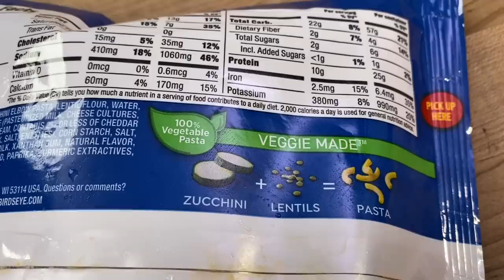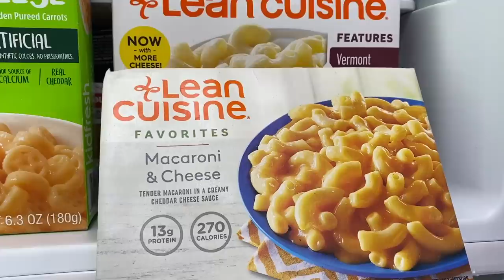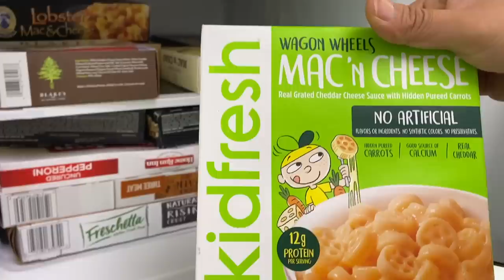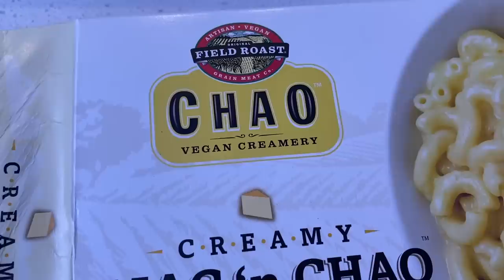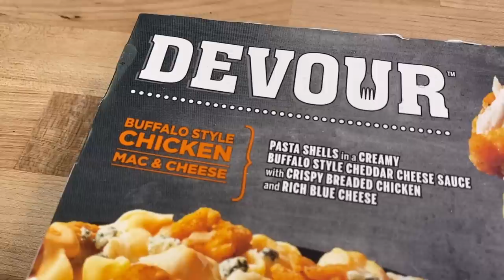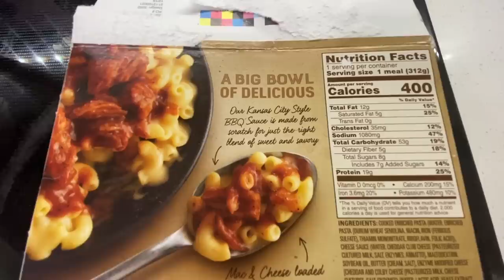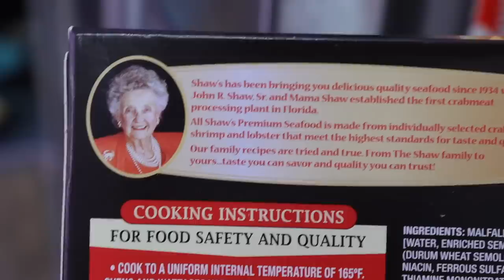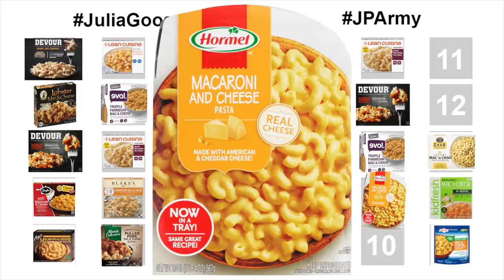We TRY Every Frozen MAC & CHEESE 🧀in our grocery store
Since we found the best-boxed mac & cheese we noticed we missed the entire freezer section.
Now the bigger question?  Is Boxed better than Frozen?